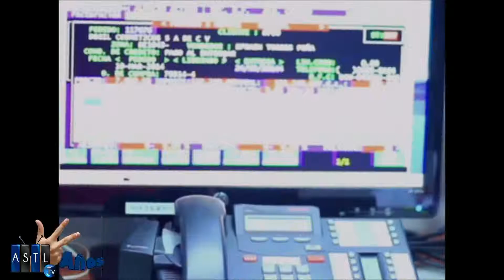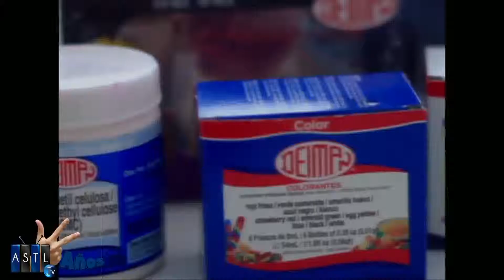Futbol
4 mar 2016
Programa: Mundo de Futbol
Conductores: Diego R. Villalobos
Invitado: Iván López